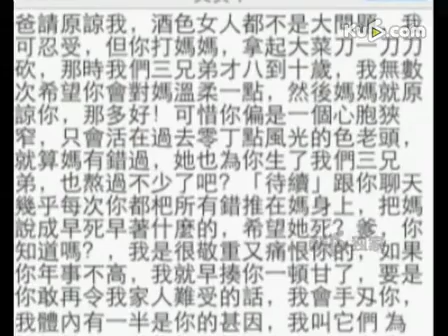揭朱茵被家暴真相：独自照顾公公时出事